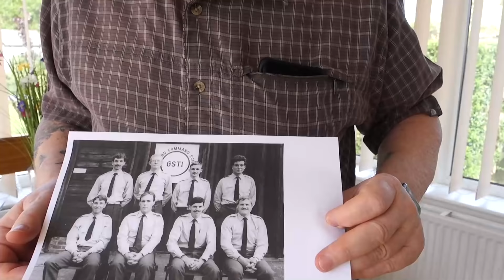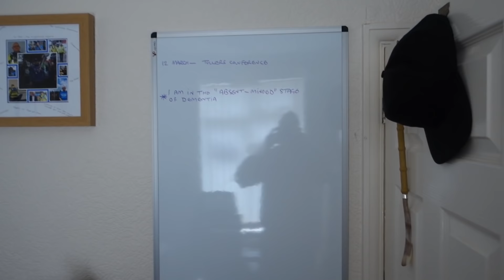One month with dementia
Pete recorded himself for a month to show the ups and downs of living with dementia. Although Pete often finds he can live well with dementia, there are also times when his Alzheimer's makes life extremely difficult.

Alzheimer’s Society is the UK’s leading dementia charity. We campaign for change, fund research to find a cure and support people living with dementia today.

If you need dementia support, we’re here for you. Get personalised information, support and advice by calling our Dementia Connect support line on 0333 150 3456 or visit us

Alzheimer's Society
United Against Dementia